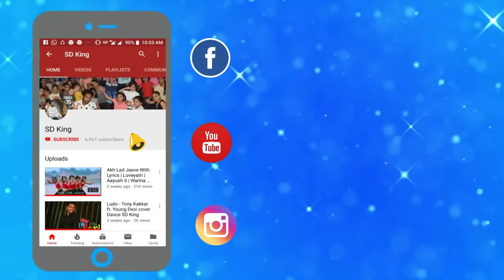DILBAR DILBAR Dance Video SD KING CHOREOGRAPHY Powerpack Bone Breaking Kids Girl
thanks special credit
Song.DILBAR Lyrical | Satyameva Jayate |John Abraham, Nora Fatehi,Tanishk B, Neha Kakkar,Dhvani, Ikka

Videography Manoj mj

Dance Choreography ' Sd king 👑

Editing by Manoj mj

Instagram follows

likee follows